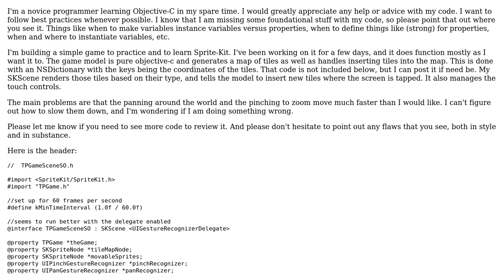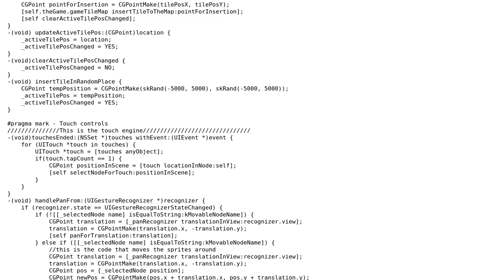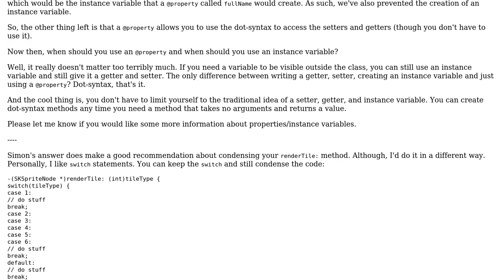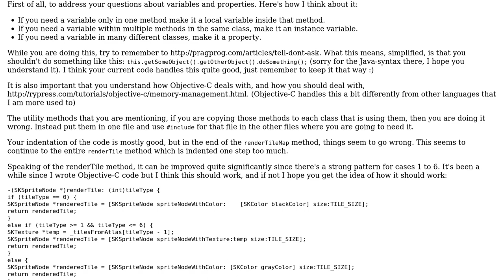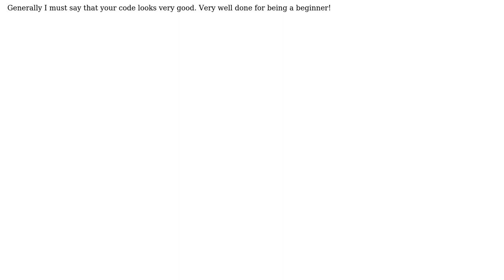Code Review: Game with tile map - Sprite-Kit (2 Solutions!!)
Code Review: Game with tile map - Sprite-Kit

With thanks & praise to God, and with thanks to the many people who have made this project possible! | Content (except music & images) licensed under CC BY-SA | Music | Images & others | With thanks to user Simon Forsberg user nhgrif user Jamal user bazola and the Stack Exchange Network Trademarks are property of their respective owners. You are responsible for your own actions.